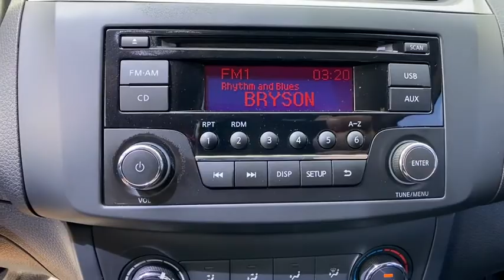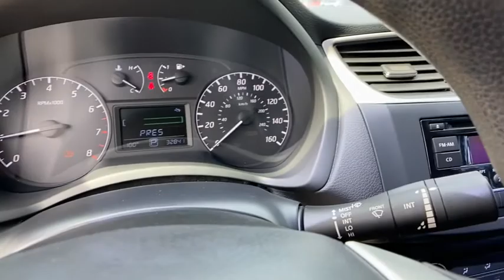2017 Nissan Sentra Orlando, Deltona, Sanford, Oviedo, Winter Park, FL HY340572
Super Black Used 2017 Nissan Sentra

CARFAX One-Owner. Super Black 2017 Nissan Sentra S FWD CVT with Xtronic 1.8L 4-Cylinder DOHC 16V Local Trade, CVT with Xtronic, Charcoal Cloth, Body Colored Splash Guards (4 Piece), Brake assist, Bumpers: body-color, Electronic Stability Control, Panic alarm, Power door mirrors.Recent Arrival! Odometer is 28343 miles below market average!Vehicle pricing includes all offers and incentives. Sales tax, registration fees, dealer installed options, reconditioning costs, and $999 dealer fee not included in all vehicle prices shown and must be paid by the purchaser. While great effort is made to ensure the accuracy of the information on this site, errors do occur so please verify information with a customer service rep.